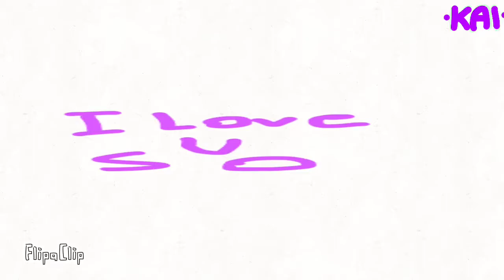Mini dog petmate old vs new || i love u so meme /original concept